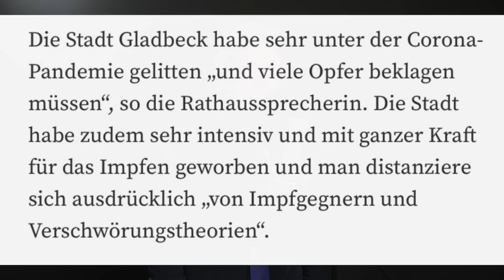Ludger K. – „In der rechten Ecke wird’s langsam eng!“ (Teil 2 von „Raus ohne Applaus“)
Teil 1 „Raus ohne Applaus“ unter youtu.be/4rS1XdGO_nk

Ein „Telefonhinweis“ der WAZ führte zu seinem Rauswurf aus einem Bochumer Varieté im Frühjahr – nun erfährt Ludger K. eine Fortsetzung dieses Cancel-Culture-Grauens. Derselbe Film, doch diesmal ist das Ende anders, in jeder Hinsicht …

Wir berichten über deutsche Politik, internationale Zusammenhänge und nehmen die etablierten Medien unter die Lupe. Wir sprechen mit Zeitgenossen, die wirklich etwas zu sagen haben und keinen Maulkorb tragen. - All das bieten wir Ihnen mit unseren Videos täglich an.